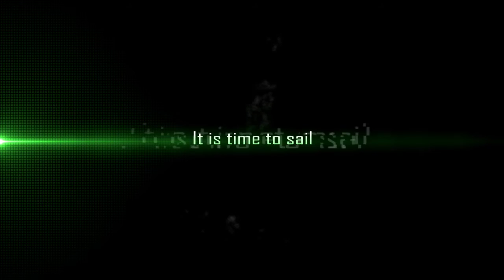Call to Fight...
Greetings,

From the darkest reaches of the cyber system, from paths unknown to regular ilk via endless transmissions of bits and bytes we speak unto you. You have watched the ebb and flow of Anonymous; you've seen our ships sail upon vast shores like the sirs of old. With cane and top hat we tip to you, humanity - the suffering, the artist, the activist, the hacktivist, the old and the young, the wise and the numb.
Anonymous is a collective, a decentralized resistance movement which has engaged in battle after battle with the agencies of anti-humanitarianism. Those governments you covet, those banks you worship, and that money you adore all seamlessly have worked against humanity's wellbeing, yet you still embrace them because many of you know of nothing else. How much corruption will you tolerate until you break the bonds of your personal comfort zone? That couch you surf from on the endless channels of pixilated confusion cannot protect you or your loved ones. You shouldn't tolerate corruption at all. Not one bit. Not one byte.
We seek to institute transparency within governmental operations. If a government isn't transparent with its people, the government isn't run "by the people." The secrets governments keep from you enslave you. You've reveled in the leaks of Anonymous, Jeremy Hammond, Chelsea Manning, Edward Snowden, and you have seen a very small window into the massive corruption behind the governments that own you. You've seen it from the flickering glow of your computer screens, of your smart phones, of your tablets - Yet, you still obey. You don't have to obey and concede to their corruption, to their anti-humanitarian obligations. You don't have to be a slave anymore.
To our brothers and sisters:
We extend a hand out to the old ones, the ancients that sailed at our side, to the hacktivist that tips their hat towards our cause. To the protestor that fights for the rights of every race, color, creed and generation. We ask you new and old to again join us, baton down the hatches and let banners of yore fly! If at any time in history the need for your skills has arisen, the time is nigh. We need you now. You must know we do this without recognition and without ego because we strive for a better humanity. We strive for a better world for all of earth's children. Join us once again deep in the darkness of the web to sail upon the waves of the seven proxies with lulz.
Expect us.